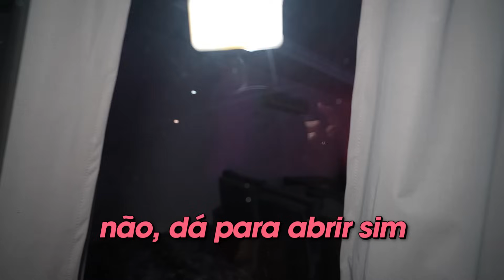NÃO MOSTRA ISSO! - PEGUEI O LUIZ NO FLAGRA FAZENDO ISSO! - ABSURDO!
O Luiz estava junto com o Matheus e o Serginho falando coisas super suspeitas e a gente flagrou tudo! Eles não quiseram assumir e até fugiram da mansão! As meninas ficaram arrasadas! O que vocês acham disso? Comente!